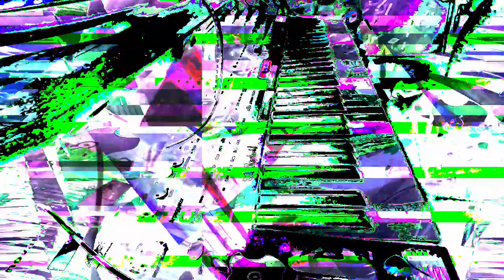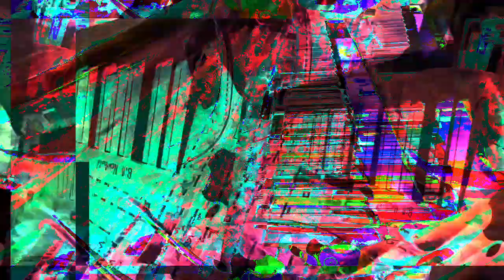[EPILEPSY WARNING] Movie 23 01 21 22h12m20s